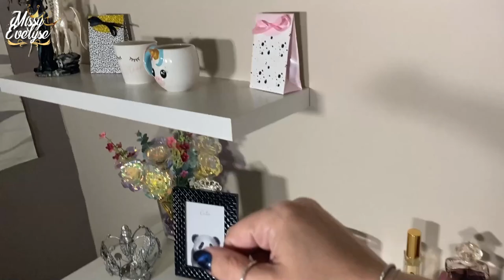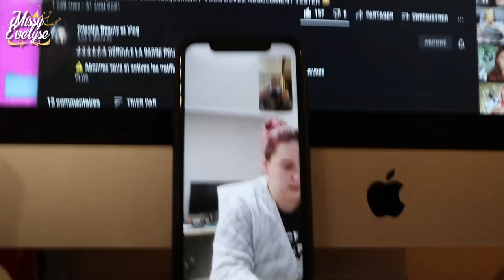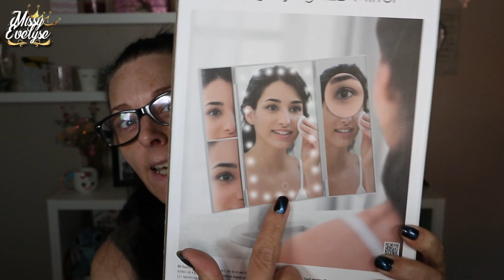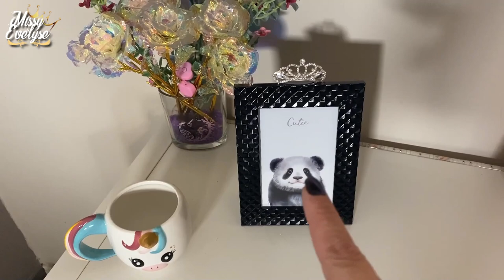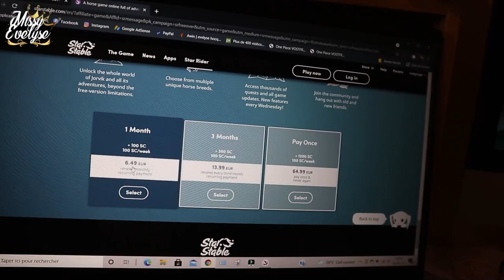Weekly Vlog #36 | Changement dans le bureau 🗃 - Crashtest nouveautés 🧐 - Star Stable 🐎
📍 Je change 15 fois mon fond de vidéo - Je teste avec vous les produits de mon haul Boozyshop - Je vous montre le jeu Star Stable sur lequel j'ai craqué récemment - Et Georges rentre à l'école

✦ Liens mentionnés:
- Produits sourcils Beautybay °
Miroir Amazon °
✦ Vidéos mentionnées:

* Bijoux:
💅: Elite99: noir (1348) ° - Paillettes bleues (6622)
UR Sugar Cat eye (UR03)
Ongle24: Heavy glitter holo
° Lien affilés